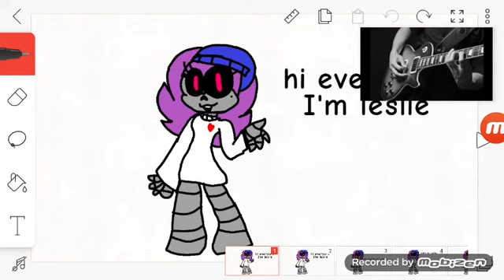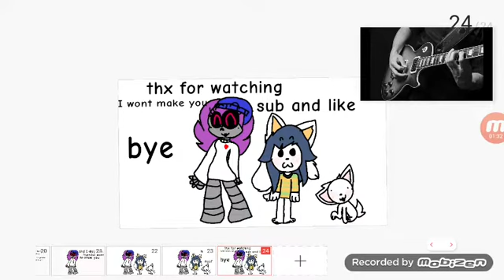I'm not a fangirl guys|leslie sans sis|STOP THE FANGIRLING!!!!